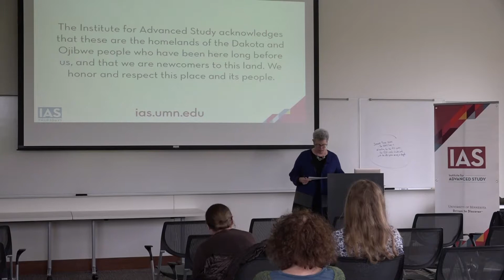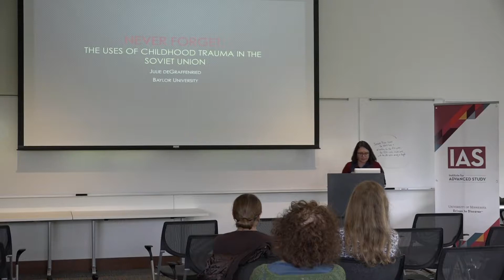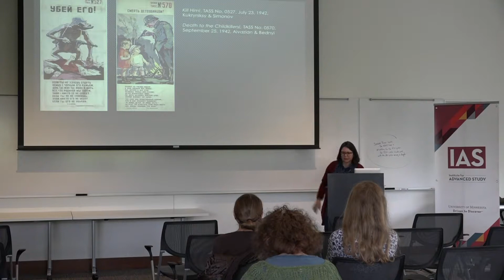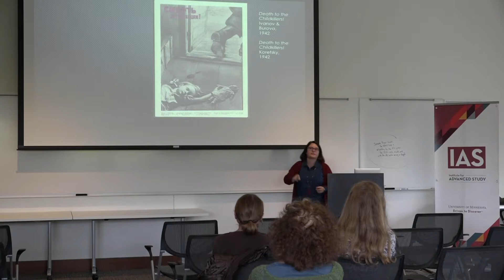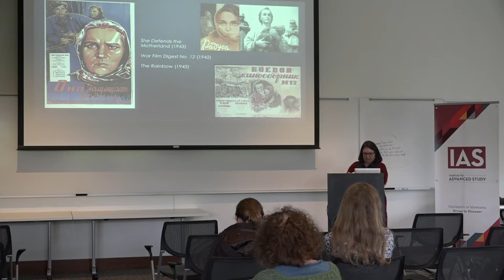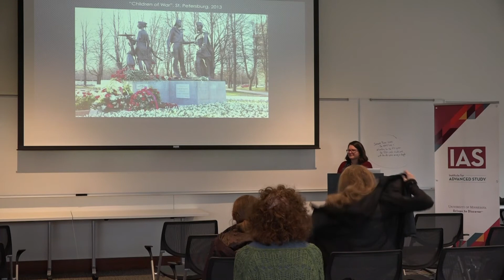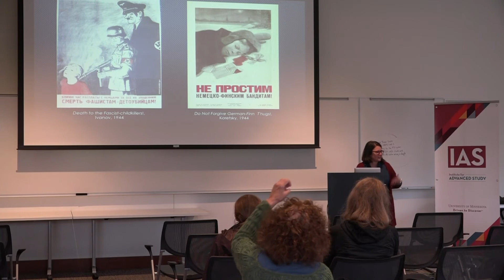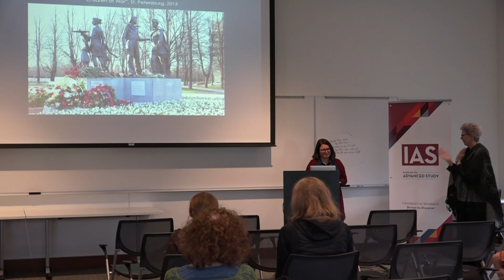IAS Thursdays: Julie DeGraffenried, "Never Forget: The Use of Childhood Trauma in the Soviet Union"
CONTENT WARNING: This presentation includes historical propaganda imagery depicting violence toward and involving children. Discretion is advised.

Children in the Soviet Union suffered horribly during World War II. Conditions created by an invading enemy and policy decisions by state authorities contributed to traumatic experiences for the young, experiences that were captured in officially-sanctioned images and narratives during the war. This talk will describe typical childhood trauma in the wartime USSR, offer examples of Soviet images that depicted children in wartime, and explore ways in which state authorities used these representations of children’s suffering for audiences young and old, during and after the war.